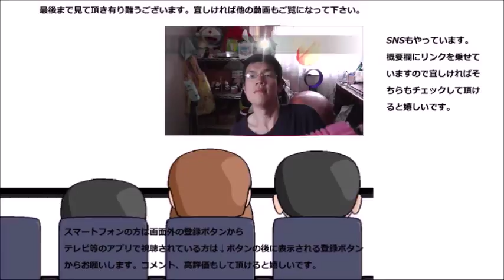キリン 世界のソルティライチを飲んでみた 塩が良いお仕事してます！！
キリン　世界のソルティライチを飲んでみました。お塩が入ってさっぱりとした味わい！！これはスッキリ出来ます～